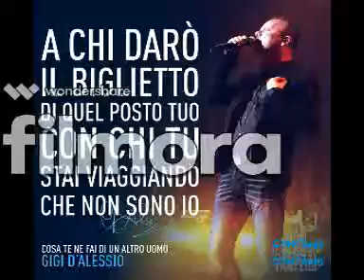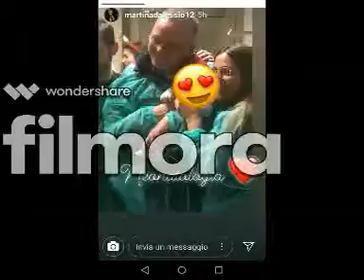il mio cantante preerito e gigi d' alessio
ciao ragazzi e ragazze benvenuti nel mio canale ufficiale mary make up oggi vi pubblico i miei bellissimi video che avevo dalla pagina ora ci saranno tutti qui se volete ?Iscrivetevi cliccando qui gratis!) ed attivate le notifiche qua sopra ? cliccando sulla campanella ?? e se il video vi è piaciuto, non dimenticate di passare sui così non perdete gli ultimi vidieo
 miei social